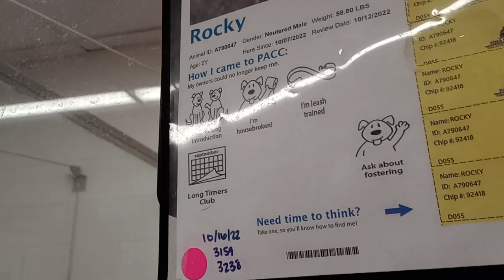Rocky 2y A790647 kennel 55 PACC shelter such a lovable guy; sliding food under cover 4 hide&seek 622